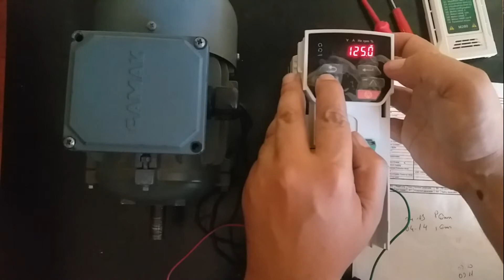CONTROL TECHNIQUES UNIDRIVE İNVERTER RFC-A TORK (MOMENT) AYARLARI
Unidrive M200 invertör de tork ayarlarının yapılmasının anlatıldığı video